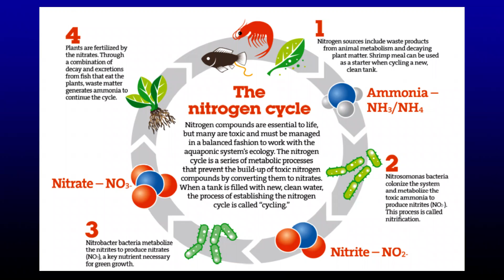Nitrogen cycle in aquaponics system malayalam | Nitrogen cycle in Fish tank Nitrite # Nitrate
Are you a fish farmer ??.. or do you run an aquarium pet shop??.. or are you a fish lover ??..
Then you can visit 𝐎𝐧𝐲𝐱 𝐀𝐪𝐮𝐚 𝐅𝐚𝐫𝐦 in Malappuram to get the imported aquarium, submersible pumps, air pumps, filters, quality feeds, and all other accessories 𝗪𝗵𝗼𝗹𝗲𝘀𝗮𝗹𝗲 𝗮𝗻𝗱 𝗥𝗲𝘁𝗮𝗶𝗹.

In addition, a delivery facility is available anywhere in Kerala by ordering through the and through our mobile number.

𝐎𝐧𝐱𝐲 𝐀𝐪𝐮𝐚 𝐅𝐚𝐫𝐦
𝐏𝐚𝐝𝐢𝐧𝐡𝐚𝐭𝐭𝐮𝐦𝐦𝐮𝐫𝐢
𝐌𝐚𝐥𝐚𝐩𝐩𝐮𝐫𝐚𝐦
𝐰𝐰𝐰.𝐨𝐧𝐲𝐱𝐚𝐪𝐮𝐚.𝐜𝐨𝐦
* 𝐒𝐡𝐢𝐩𝐩𝐢𝐧𝐠 𝐚𝐠𝐚𝐢𝐧𝐬𝐭 𝐩𝐚𝐲𝐦𝐞𝐧𝐭 𝐫𝐞𝐜𝐞𝐢𝐩𝐭 𝐨𝐧𝐥𝐲 (𝐆𝐏𝐚𝐲/𝐀𝐜𝐜𝐨𝐮𝐧𝐭 𝐓𝐫𝐚𝐧𝐬𝐟𝐞𝐫)
* 𝐒𝐡𝐢𝐩𝐩𝐢𝐧𝐠 𝐜𝐡𝐚𝐫𝐠𝐞𝐬 𝐚𝐩𝐩𝐥𝐢𝐜𝐚𝐛𝐥𝐞 𝐛𝐚𝐬𝐞𝐝 𝐨𝐧 𝐏𝐥𝐚𝐜𝐞 𝐚𝐧𝐝 𝐖𝐞𝐢𝐠𝐡𝐭.

Before building an Aquaponics unit we need to understand a few very important basics. Aquaponics is a system of different species living together in an ecosystem. This habitat has fish, plants and some micro-organisms like bacteria in it. Only someone who understands this one life cycle can take good care of aquaponics fish farming. We can call this the "nitrogen cycle". This video will give you a brief overview on the function of nitrogen in aquaponics unit and how it affects the growth of fish.

Let us see what the nitrogen cycle is. An aquaponics unit consists of three main species.

1) Fish growing in water
2)  Plants growing in the grow beds
3) Various bacteria

Feeding the Fishes
When we feed our fishes with pellet feed and other feeds, the fish use a portion of it for their energy and growth. The remaining large part is thrown away as waste. It gets accumulated at the bottom of the pond and dissolves in water. It transforms into ammonia. In addition, the leaves and other wastes that accumulate in the fish pond also rots and turn into ammonia.

Transforming ammonia to Nitrite
Fish waste contains high levels of nitrogen in the form of ammonia. This
high level of ammonia is toxic to fish. Similarly, nitrosomonas bacteria decompose this ammonia into nitrite or NO 2-. This nitrite is even more harmful to fish than ammonia. Nitrite in the water can cause fish to die.

Transforming nitrite to nitrate
But this is where we need to understand the importance of a bio filter in an aquaponics unit. The nitrite formed is used by the nitrobacter bacteria contained in the aquaponics filter media. Then nitrate or NO3 is released. In order for such a nitrification process to take place, nitrobacter bacteria must be present largely. Biofilters use media such as bio balls and MBBR which provide the surface for the bacteria to grow. At the same time, bacteria need good level of oxygen to grow. Therefore it is necessary to give aeration to the bio filter unit. Initially aeration was not given to this particular filter unit. The nitrification process was very slow at that time. However, the amount of nitrite in this unit reached zero after supplying aeration. The same thing is happening with grow bed media. Bacteria in the water decompose nitrite and convert it to nitrate. A nitrite level in a well-functioning aquaponics unit is less than 0.5 ppm.

Plants Consuming nitrate.
Nitrate is the last molecule in the nitrogen cycle. Although most fish species do not like to live in high nitrate concentrations, it is less toxic to fish. Fishes are more tolerant to nitrate than ammonia and nitrite to some extent. Nitrate is an important nutrient required for plant growth. So in the aquaponics unit the nitrate is absorbed by the plants and they grow well and the pure water without nitrate returns to the fish pond. Nitrate levels in a well-functioning aquaponics unit are between 10 - 100 mg / liter. If the amount of nitrate in the pond is higher, it can be maintained by changing the water a little. Similarly, there is a situation where there are not enough plants in the grow bed which results in high nitrate level. Then planting more plants in the grow bed can solve this problem.

This is the nitrogen cycle that takes place in an aquaponics unit. With this one activity, fish pond wastes can be removed and fish and vegetables can be grown organically. The pH, ammonia, nitrite and nitrate parameters should be tested regularly to ensure that the water quality in an aquaponics unit is always maintained at an optimum level. Test kits from various companies are available today. We are using a test kit from a company called Nice.

Onyx Aqua Farm
Padinhattummuri, Koottilangadi, Kerala 676506.